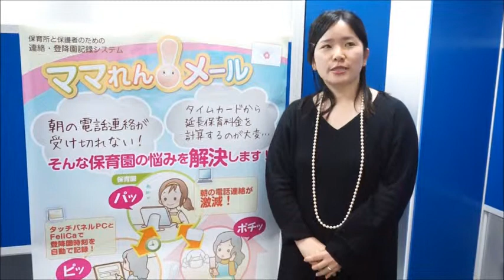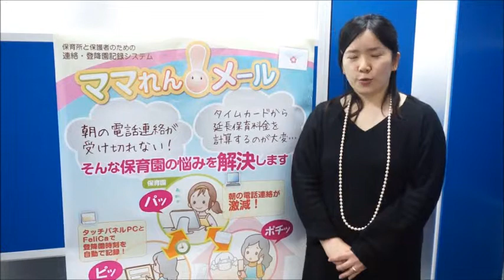保育を支える企業【株式会社ビズウインド】～保育園・幼稚園へのメッセージ～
☆MIRAKUUぷれみあむ☆
保育を支える企業紹介ムービー【株式会社ビズウインド】
株式会社ビズウインドはWebシステム開発・ホームページ制作・Androidアプリ開発の高品質なソリューションをご提案致します。保育園支援システム『ママれん！メール』のご案内もこちらから。

▼保育園・幼稚園のサービス検索なら「みらぷれ」
園の【こまった】を【よかった】へ
保育園運営経験者達が「こんなサイトがあったら便利！」と思い作った幼保業界初の検索サイトです！
園で必要な商品・サービスが各カテゴリーごとに分かれているので探しやすく、園の悩みを解決してくれる商品やサービスがきっと見つかるはず！
園の商品やサービスを探すなら掲載企業数NO.1の「みらぷれ」をご活用ください。

▼MiRAKUU(みらくう)とは？

【MIRAI（未来）＋LIKE（好き）＋HOIKU（保育）】

MiRAKUUとは、保育が好きな人が多く集まり、子ども達の未来の為に保育業界を活性化しようという思いから誕生しました！！
現在、保育園の運営者、現役の保育士さん、保育士を目指す学生に向けた保育雑誌や保育ポータルサイトで、イケメン俳優の保育士1日体験や保育園取材など「保育園の未来は私たちが創る」をモットーに活動中。

▼活動目的は？
「子どもたちの未来をより輝かしいものに」そんな思いからMiRAKUUは誕生しました。保育園取材や保育士体験、子育てに関する対談などを行い、保育士(保護者)の人間力の向上、保育士不足率・待機児童の解消を目的としています。

▼保育雑誌「MiRAKUU」はどこでもらえるの？
MiRAKUUは首都圏(東京・神奈川・千葉・埼玉)の保育園約7000園、保育科のある大学・短大・専門学校に配布しています。

▼MiRAKUUチャンネルって？
MiRAKUUの活動をもっと知ってもらうためのオフィシャル動画ページです。イケメン俳優の保育士１日体験movieや、ここでしか見れない取材の裏側、保育業界の方々のインタビュー、MiRAKUUのパーティーの様子など保育や子育てに関する情報を、保育士や学生さん、子育て中の保護者の方、保育関係企業の方にも
役立つ＆楽しんでもらえる動画を配信していきます！

▼MiRAKUUで御社のPRをしませんか？
MiRAKUUでは保育を支える企業様を取材などを行い誌面とwebでご紹介しております。興味のある方はこちらをご覧の上、お問合せ下さい⇒

▼こちらもよろしくおねがいします！

＼💡MiRAKUUの運営会社が変わりました👇／
運営会社：株式会社エヴォルブドインフォ

保育園 幼稚園
保育園 英語
保育園 求人
保育園 見学
保育園と幼稚園の違い
保育園 費用
保育園 料金
保育園 何歳から
保育園 運動会
保育園 幼稚園
保育園 英語
保育園 求人
保育園 見学
保育園 費用
保育園 料金
保育園 幼稚園 違い
保育園 何歳から
保育園 運動会
保育園 選び方
保育園 アルバイト
保育園 足立区
保育園 預けたくない
保育園 遊び
保育園 荒川区
保育園 預かり時間
保育園 預ける パート
保育園 遊び 室内
保育園 アスク
保育園 朝
保育園 いつから
保育園 入れない
保育園 イラスト
保育園 板橋区
保育園 いくら
保育園 入れ方
保育園 一時預かり
保育園 一日の流れ
保育園 嫌がる
保育園 入れない場合
保育園 運動会
保育園 運動会 服装
保育園 運動会 プログラム
保育園 運動会 曲
保育園 運動会 競技
保育園 運動会 お弁当
保育園 運動会 種目
保育園 運動会 親子競技
保育園 運動会 場所取り
保育園 運動会 持ち物
保育園 英語
保育園 選び方
保育園 栄養士
保育園 栄養士 求人
保育園 遠足 お弁当
保育園 栄養士 志望動機
保育園 江戸川区
保育園 エプロン
保育園 園長 資格
保育園 栄養士 新卒